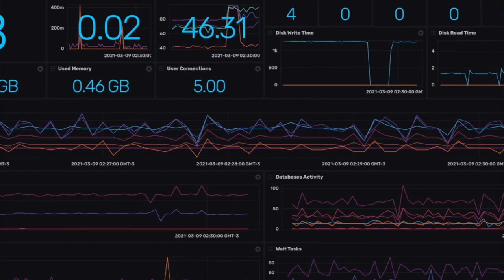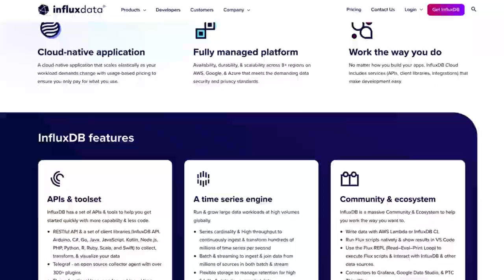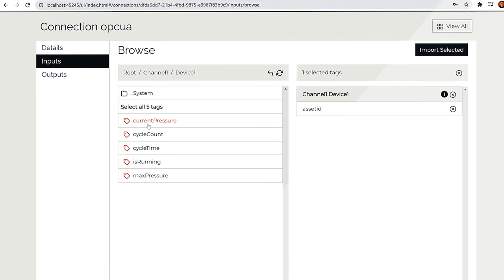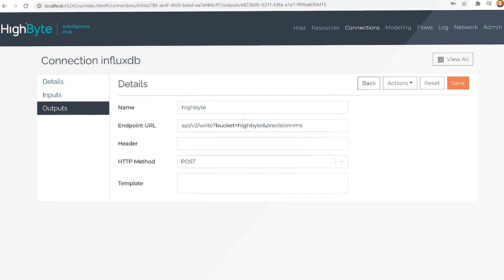The Future Is Built On InfluxDB